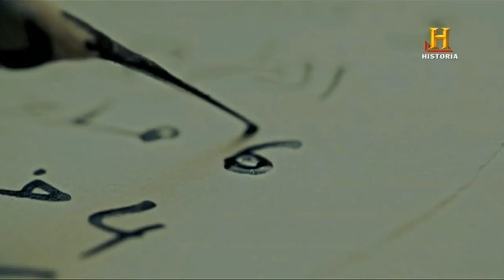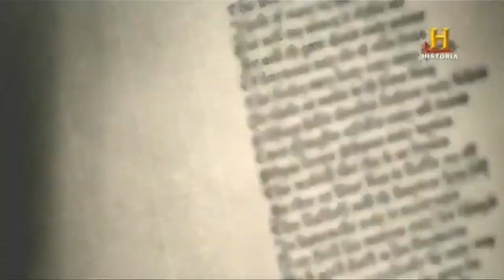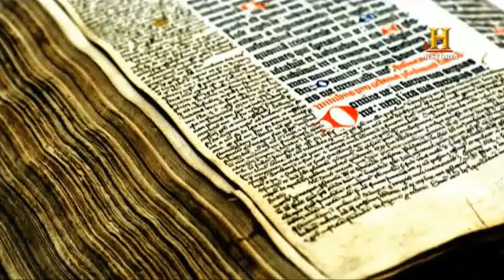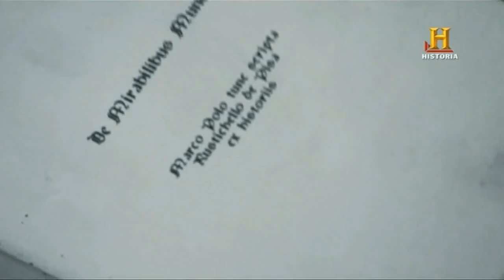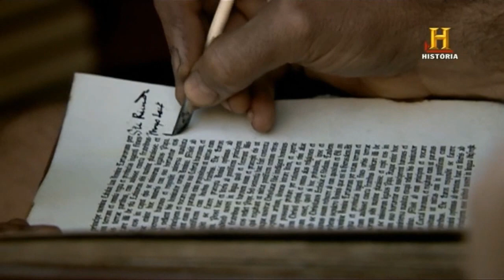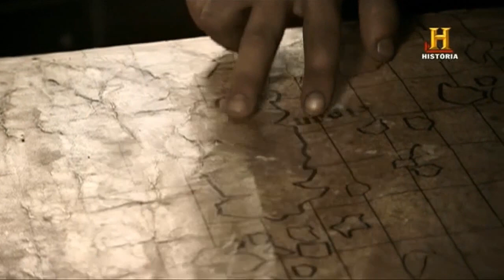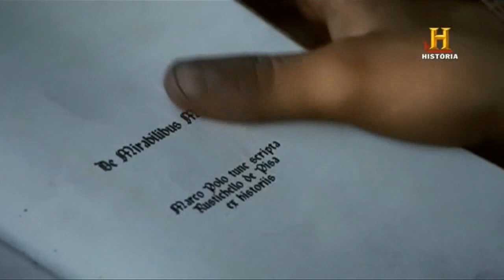Orígenes del Renacimiento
Fragmento del documental "La Humanidad" de Canal Historia utilizado para fines pedagógicos.